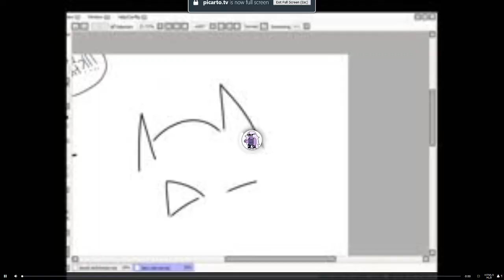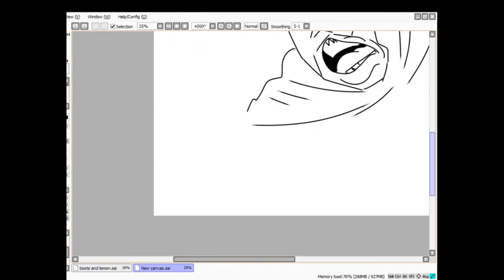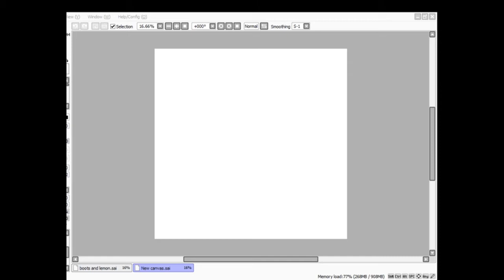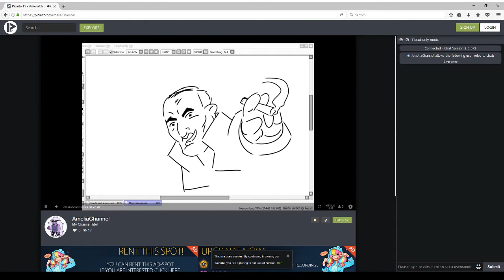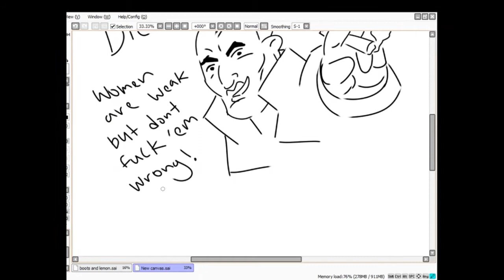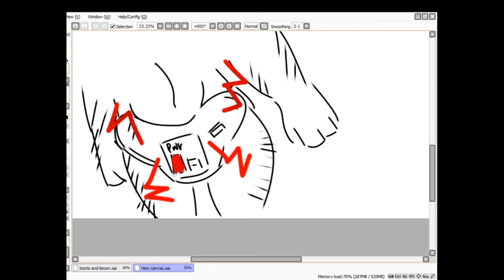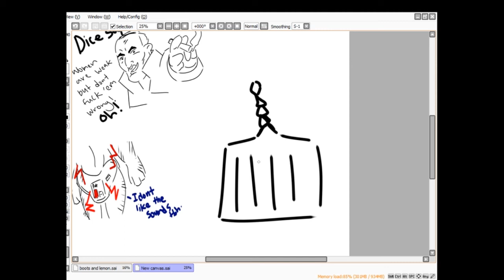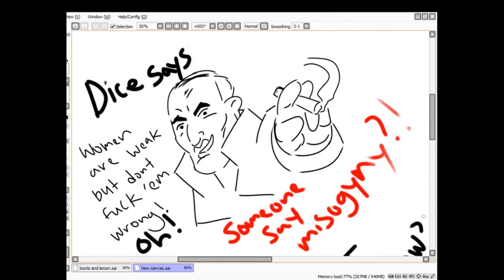HOUR 13: The Plays of JJ Thompson (+ more) | 24 Terrible Hours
HOUR 13:

A series of short scripts that are terrible in a few too many ways, fortunately A Meat throws us a lifeline.